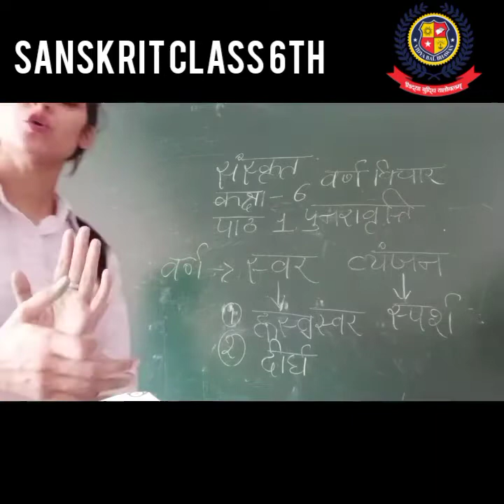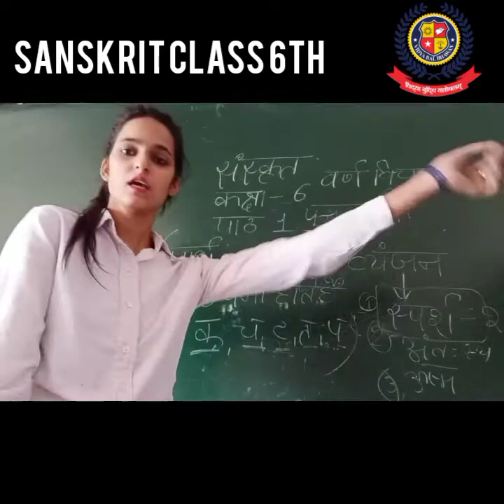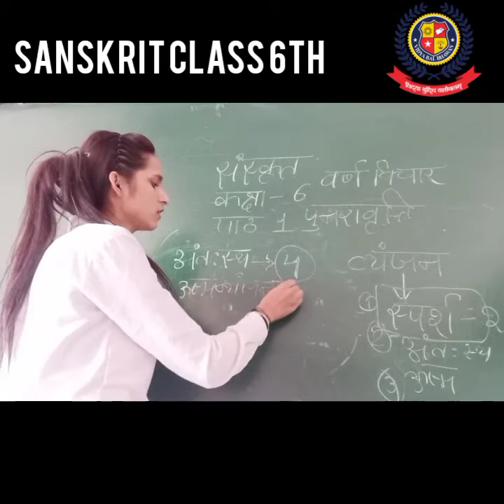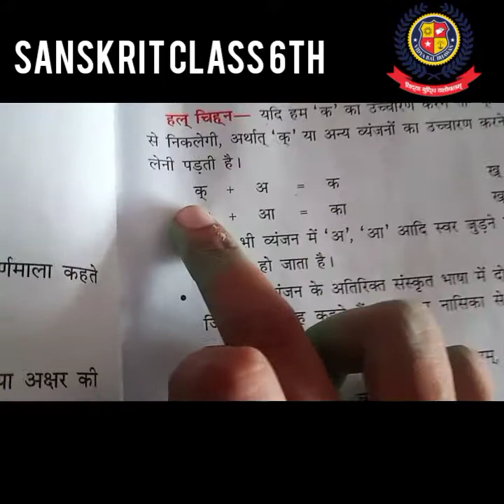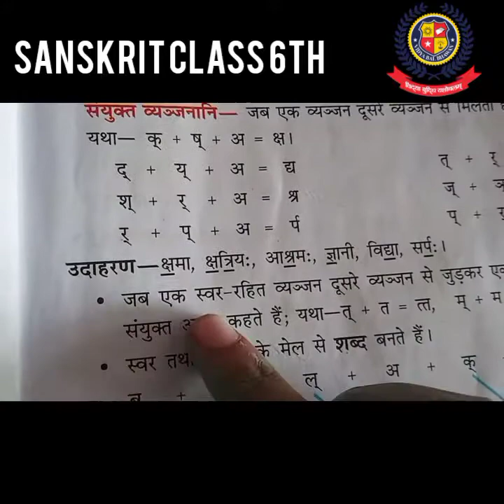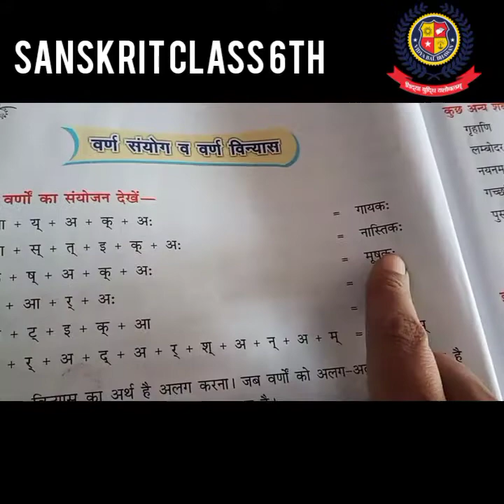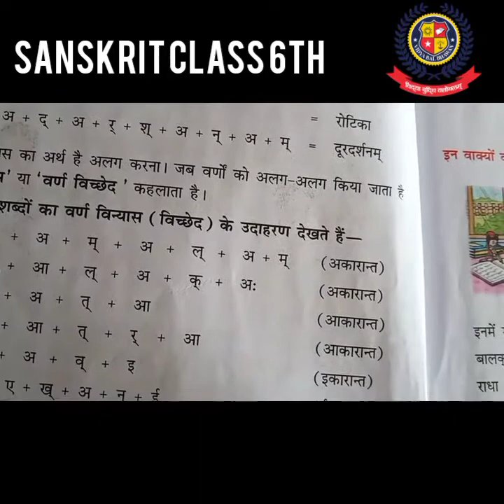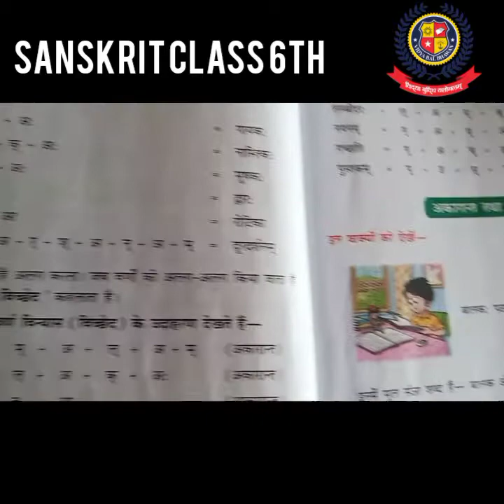17th October class 6th Sanskrit ch 1 पुनरावृत्ति